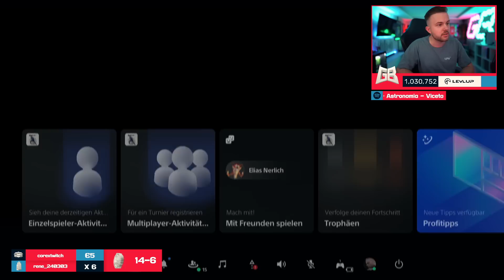NEUES Team mit Neymar & Mbappe 😱 GamerBrother BAUT NEUES TEAM für die WEEKEND LEAGUE 🔥